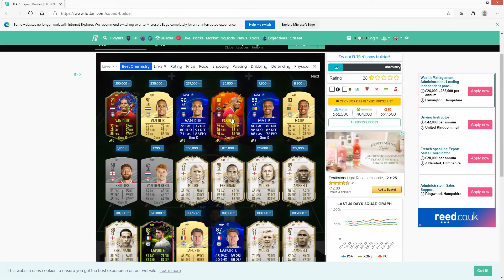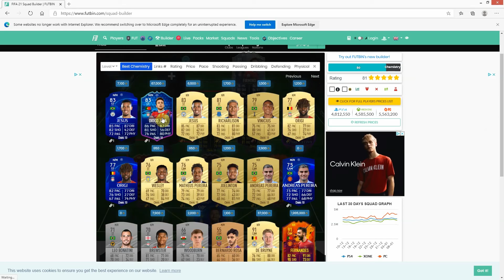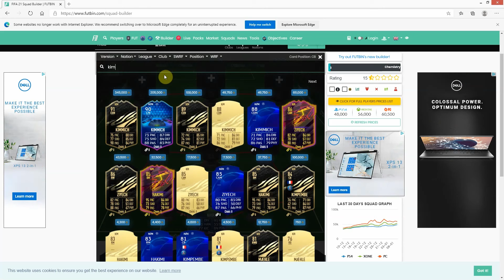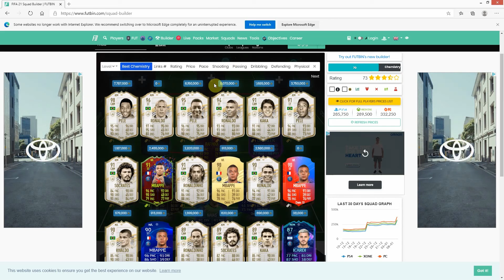FIRST TEAM WITH A DIFFERENT CARD FOR EACH POSITION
RTG still no money
But a great team with a different card per position